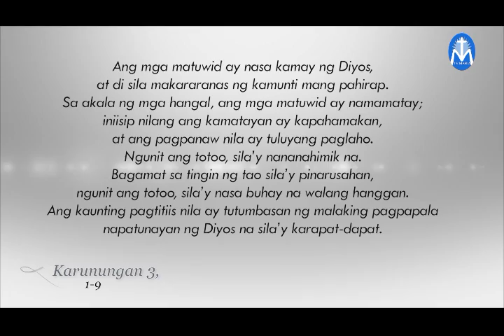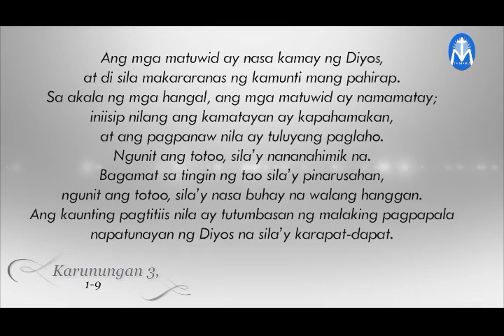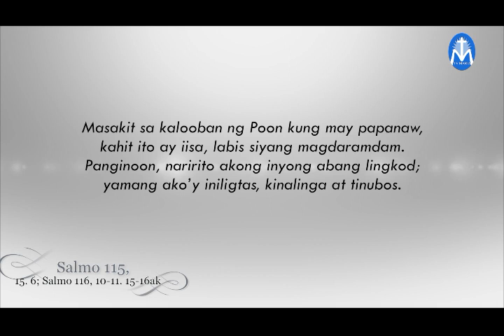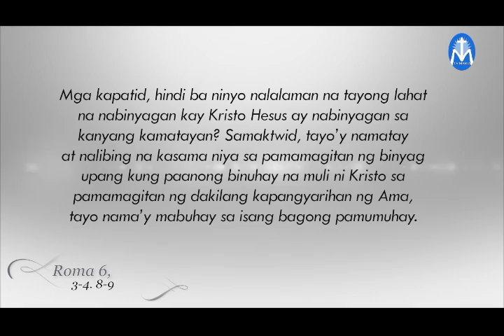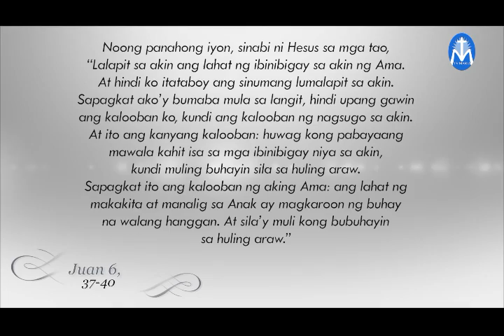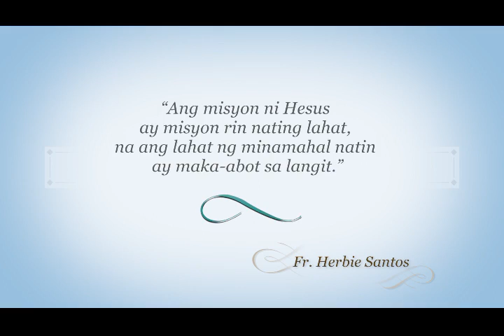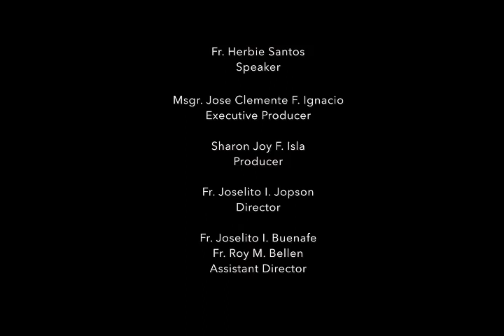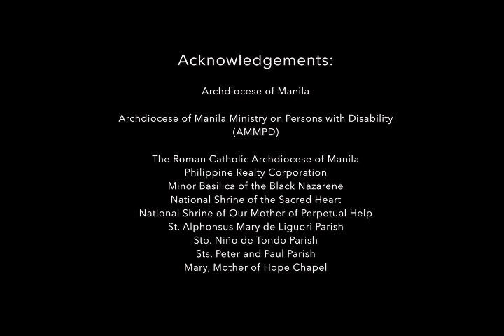Salita ng Diyos, Salita ng Buhay - November 2, 2020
“Ang misyon ni Hesus
ay misyon rin nating lahat,
na ang lahat ng minamahal natin
 ay maka-abot sa langit.”
Reflection by: Fr. Herbie Santos